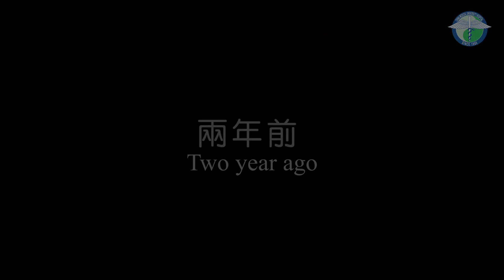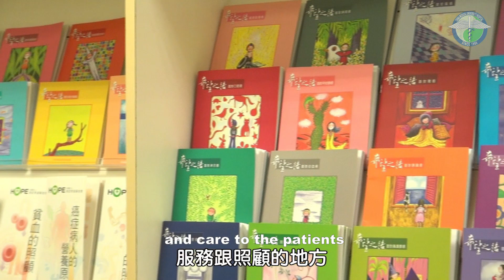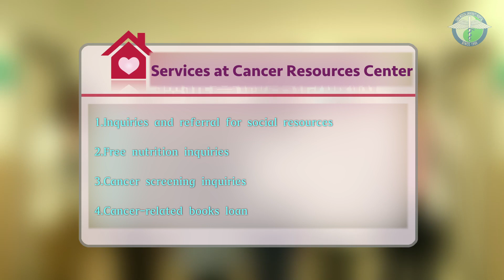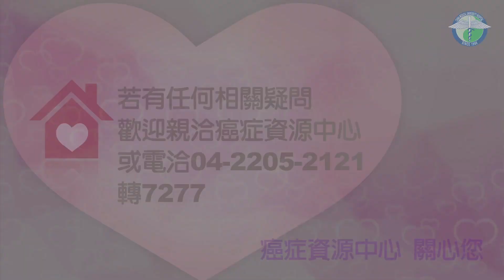勇敢愛傳遞-癌友的心希望-英文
癌症資源中心是癌症病友的第二個家，是專門為病友提供全方位服務跟照顧的地方，在這裡不管是因為化療藥物而落髮或者是治療後的相關用品，像是頭巾、假髮、義乳內衣等等，我門癌症資源中心都有提供。